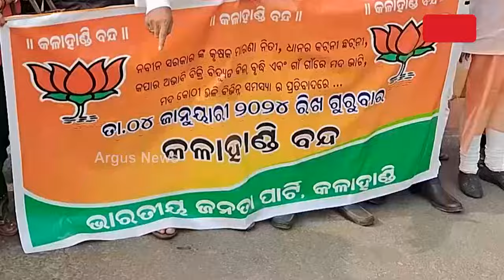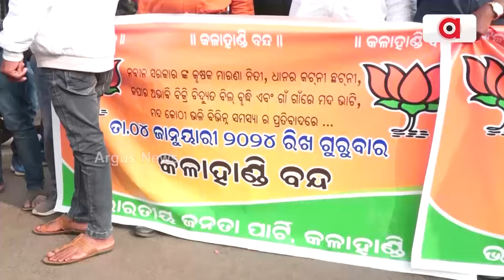Due To Negligence Of The Govt, Plight Of Farmers Is Increasing In Odisha || BJP Protest || Kalahandi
ସରକାରଙ୍କ ଅବହେଳାରୁ ରାଜ୍ୟରେ ବଢୁଛି ଚାଷୀଙ୍କ ଦୁର୍ଦ୍ଦଶା || BJP Protest || Kalahandi